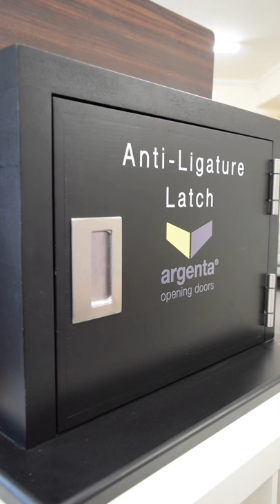Anti Ligature Latch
D&E ‘ARGENTA’ magnotica®
The D&E magnotica® is a ‘state-of-the-art’ ‘Anti-Ligature’ latch.  The magnetic,   contactless door latch is designed to hold interior doors shut without the necessity for a lever handle or protruding latch - both of which can be considered ligature.
Silent operation:
The magnotica® has no moving parts which enables the door to be opened and closed in complete silence.
Applications:
The magnotica® is particularly suitable for doors where high end aesthetics with simple operation is a must.  Sample locations include doors in hospitals, residential care homes, retail changing rooms, bathrooms, steam rooms, sauna’s, your own home, wardrobes & anywhere else that would benefit from a non protruding latch.
For double action doors the magnotica® can be installed in combination with the pivotica®, the unique compact self closing pivot system also from argenta®.
Installation:
Specifically designed for installation in the Argenta invisidoor® DL & invisidoor®  AX which are concealed aluminium door frames for interior doors.  The magnotica® is also suitable for installation on any timber door and frame.  The magnotica® can be installed either vertically or horizontally.  In both instances this should be as far away from the hinged edge as possible.